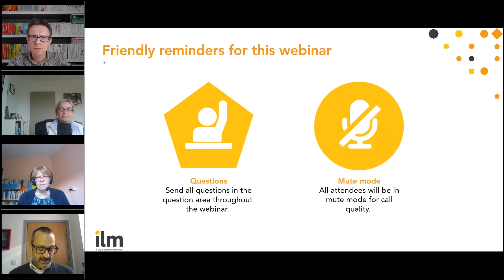Purpose driven leadership - identifying impactful leaders during Covid-19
Covid-19 has uncovered a self-confident society, not promoting 'strong leaders' but seeking leadership from everywhere.

Across the globe, organisations and individuals took on the role of leaders, often acting spontaneously and unbidden. School children with 3D printers, small independent businesses and international clothing brands such as Burberry and Barbour, all undertook acts of leadership, collaborating rather than competing, and bringing people on board to support where needed. Each one of these thoughtful, proactive acts of leadership had a clear purpose at the centre, demonstrating that under trying circumstances, people can show amazing resilience and the ability to respond to the unexpected.

Nick Cutland, Director of Quality at ILM, sat down with guest speaker Anthony Impey, Nicky Taylor & Professor Carol Javis to explore how 'unleadership' has changed and enhanced the way we work and reflected on what we can learn from the leadership styles that emerged during the pandemic.